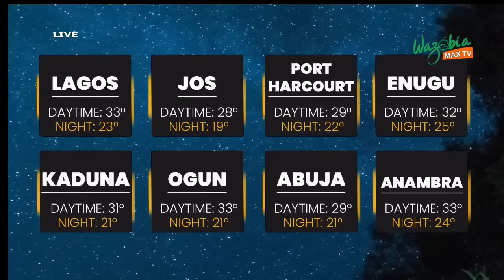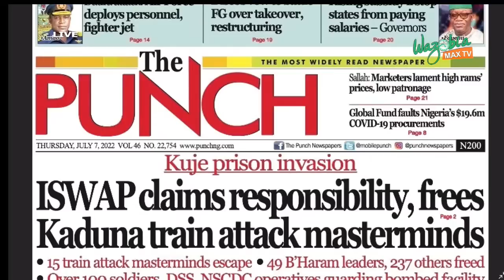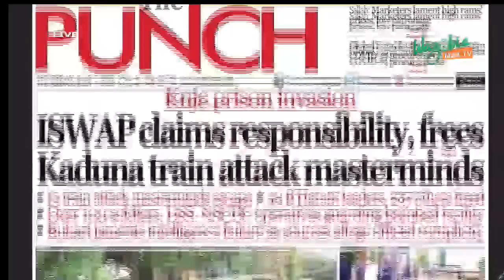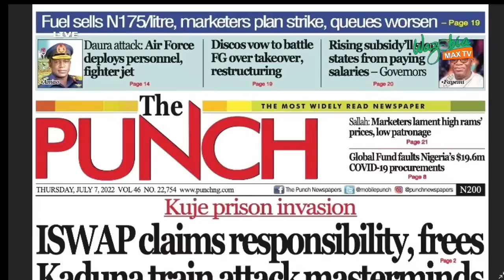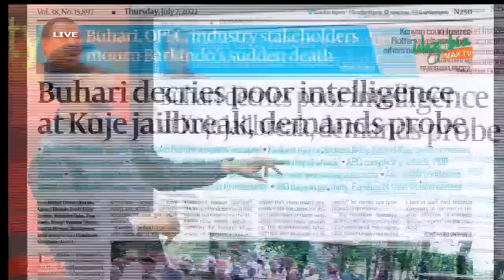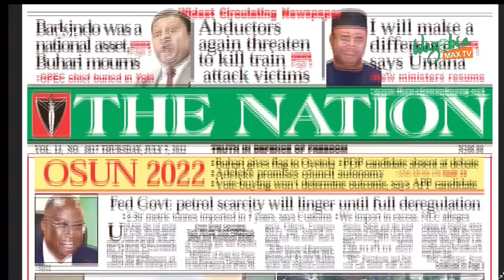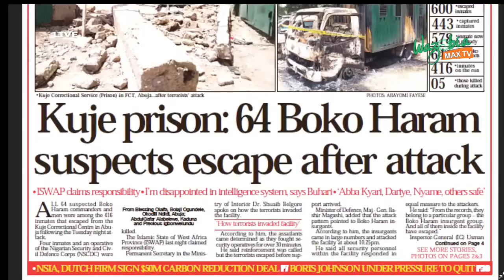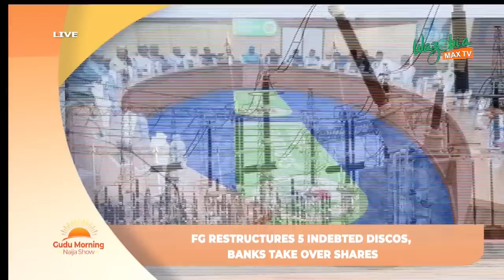Kuje Prison Attack: All Boko Haram Members Have Escaped. Is Nigeria Safe? | GMNS LIVE (7TH July)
The 3Permanent Secretary of the Ministry of Interior Dr Shuaib Belgore has said over 600 of the inmates fled the Kuje prisons when it came under attack late Tuesday night.
Belgore stated that those behind the attack were BokoHaram terrorists who came specifically for their members held in the custody.
He, however, said about 300 had been recaptured, while 300 were still at large.

These story and others will be discussed today on the Gudu Morning Naija Show with  Edewor, Precious, Ezugwuchukwudi And Ochuko.